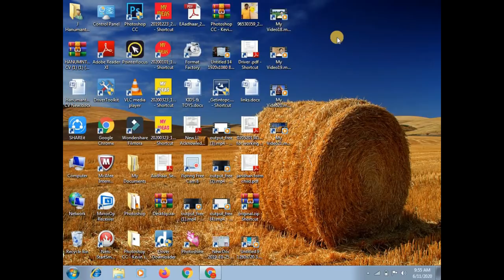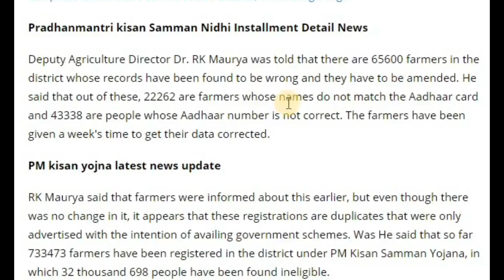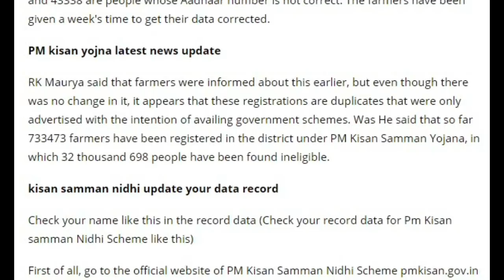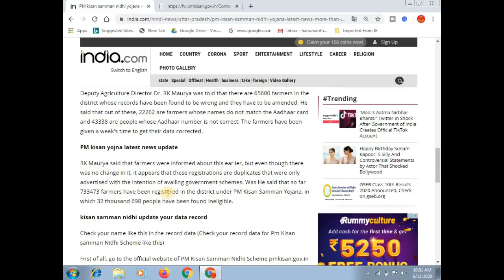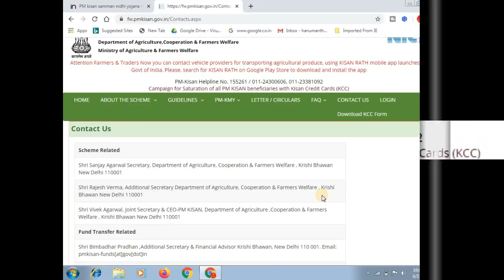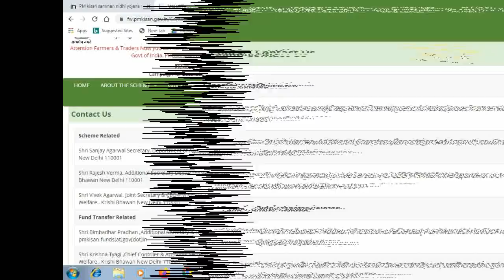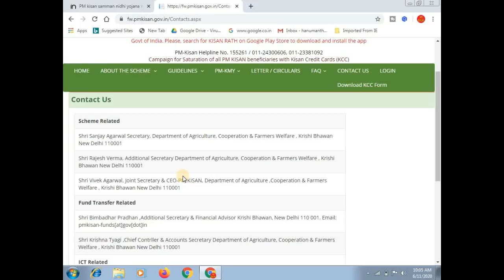PM kisan Yojana News: More than 65 thousand farmers will not get 2000 rupees installment || ಕನ್ನಡ.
ಈ ವಿಡಿಯೋದಲ್ಲಿ ಪಿಎಂ ಕಿಸಾನ್ ಯೋಜನೆಯಲ್ಲಿ  ಇನ್ನುಮುಂದೆ ರೈತರು ಸಲ್ಲಿಸಿದ ಅರ್ಜಿಗಳಲ್ಲಿ 65 ಸಾವಿರ ಅರ್ಜಿಗಳನ್ನು  ಕ್ಯಾನ್ಸಲ್ ಮಾಡಲಾಗುತ್ತೆ ಅದಕ್ಕೆ ಕರಣ ಏನು? ಅದಕ್ಕೆ ಏನು ಮಾಡಬೇಕು ಎಂದು ತಿಳಿಸಲಾಗಿದೆ.

More:-

                                                           ವಂದೇ  ಮಾತರಂ ".